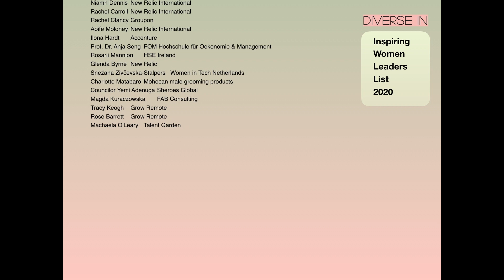Inspiring Women Leaders 2020 List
Diversein Inspiring Women Leaders 2020 List